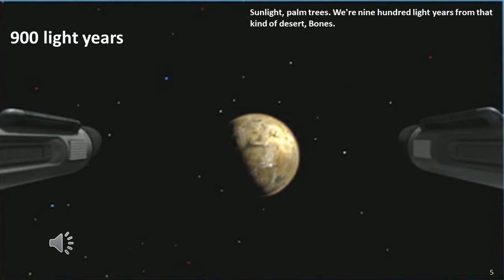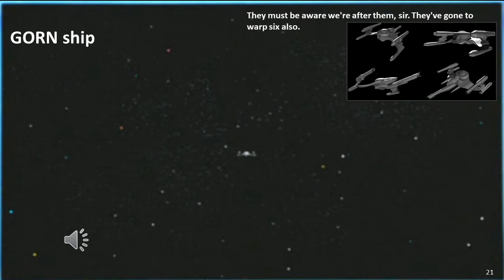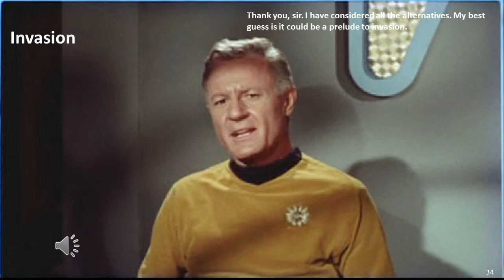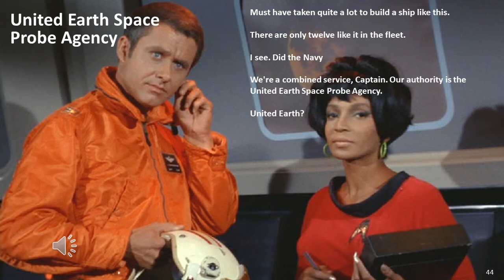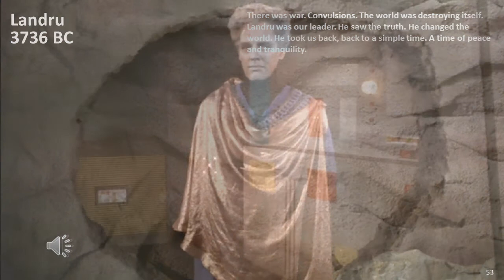Star Trek TOS Season 1 Episodes 18-23 History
Die wahre Geschichte des Star Trek
s1e17 – The Squire of Gothos (#18)
s1e18 – Arena (#19)
s1e27 – The Alternative Factor (#20)
s1e19 – Tomorrow is Yesterday (#21)
s1e21 – The Return of The Archons (#22)
s1e23 – A Taste of Armageddon (#23)

Star Trek Chronology, printed in 1993 and 1996 and created by Denise Okuda and Michael Okuda.